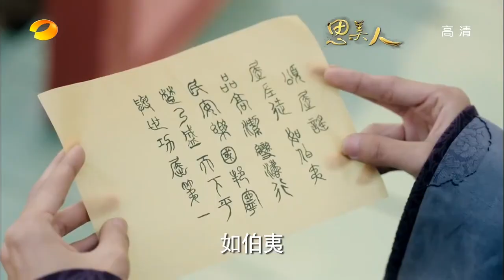《思美人》 Song of Phoenix 56 精彩预告（马可、张馨予、乔振宇领衔主演）传奇历史大剧